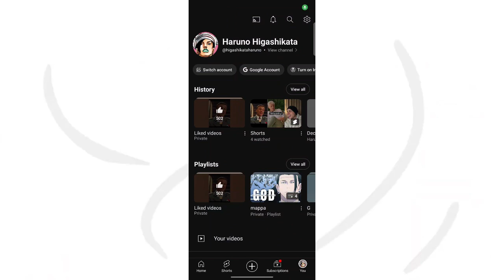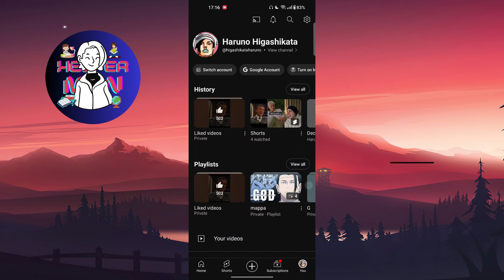How To Cancel Youtube Premium On Mobile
This video name is: How To Cancel Youtube Premium On Mobile